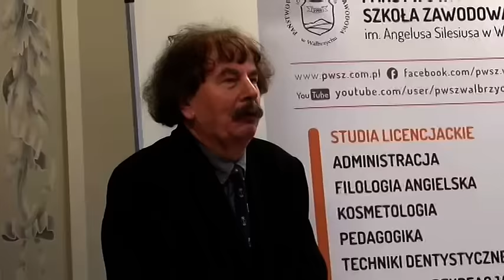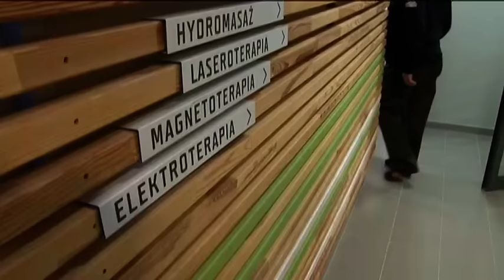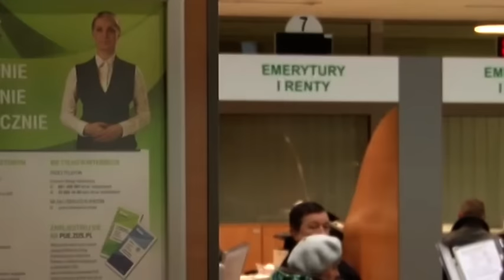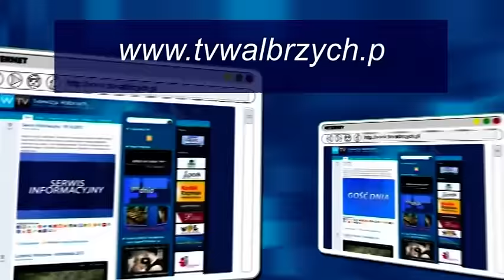Serwis Informacyjny - 23.11.2015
- Dzień pracownika socjalnego. Mniejszości Narodowe i ich prawa.  SPA w Aqua Zdroju. Skills challenge w wałbrzyskich szkołach. Tydzień przedsiębiorcy w ZUS. - Telewizja Wałbrzych